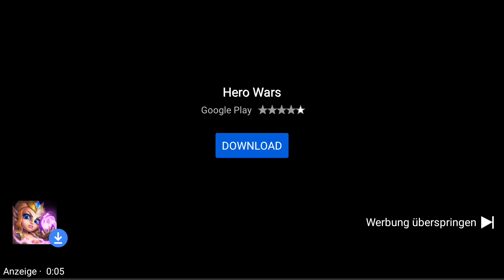Hero Wars Werbung #1 WiesoIstDasGameDannImmerAnders?🤷🏼‍♂️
✘ ✘ ✘ Bitte öffnen ✘ ✘ ✘

Schön, dass du auf mein Video gestoßen bist!
🎞 Auf diesem Kanal findest du komische, aber sowohl auch lustige Werbungen. Auch normale, unlustige Werbungen findest du hier.

🤓 Ich habe diesen Kanal gegründet, da ich selber nach (blöden) Werbungen gesucht habe, aber meist dazu kein Video gefunden habe.

Wenn du Bock auf mehr solcher Videos hast, dann lass mir doch ein Abo da😉.

❗ Ich bin nicht der Ersteller der Werbung.
Alle Rechte des Materials gehen an den Urheber. ❗